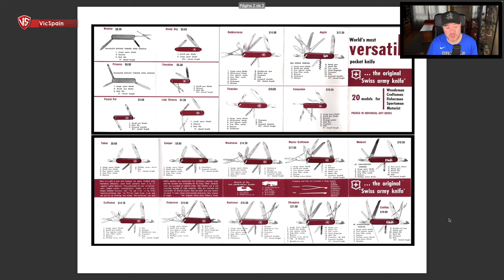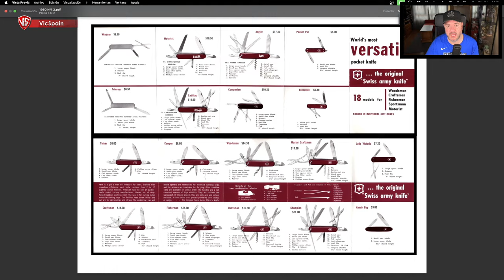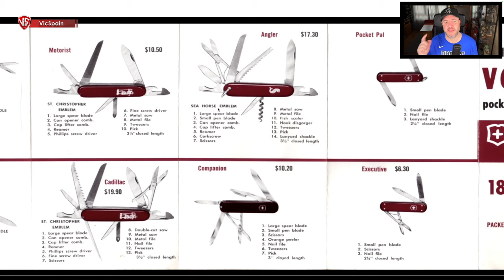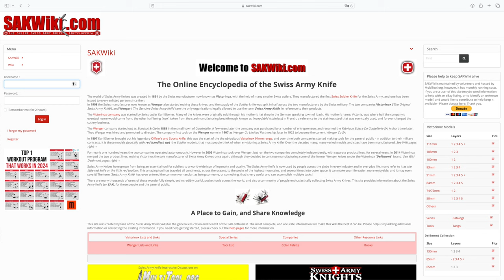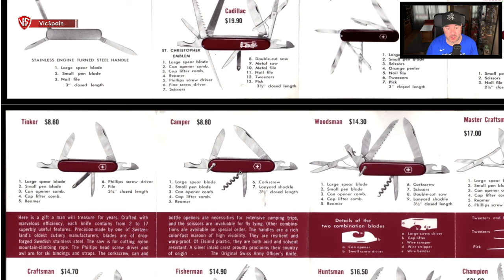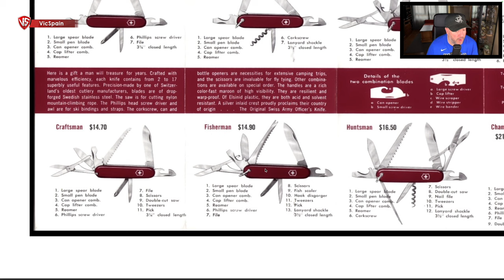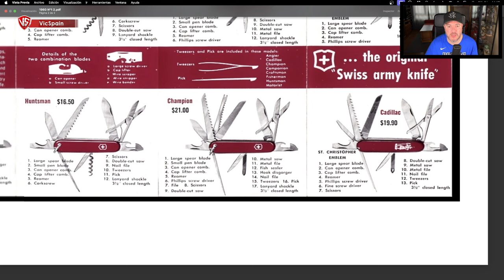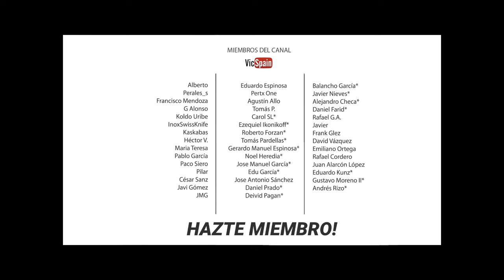VICTORINOX VINTAGE | CAPITULO 2 (Los raros y descatalogados)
▶️  Victorinox Vintage | Capítulo 2
➜ Catálogo Victorinox antiguo de 1960
➜ Victorinox Catalogs - Victorinox Swiss Army Knife Catalogs - Victorinox Catalogues